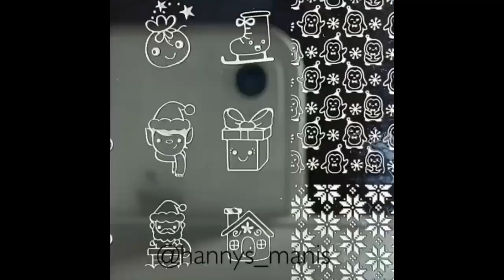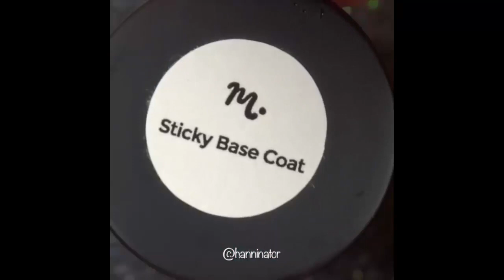18 Unhas Decoradas Para Noivas | Idéias de Arte de Unhas Bonitas